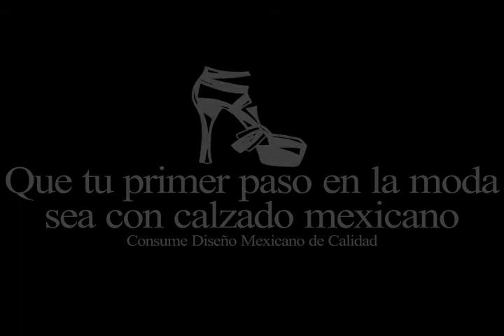Sapica PV 2014 | Desfile Jessica Franco - Agosto 2013